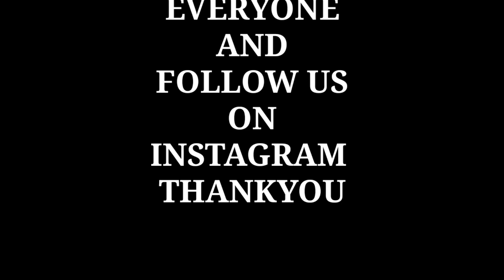GOMEL CITY II BELARUS II CITY TOUR II FULL GUIDELINES WITH ALL DETAILS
further any quaries please contact

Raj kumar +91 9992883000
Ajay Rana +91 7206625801